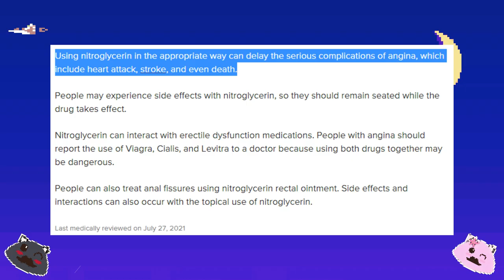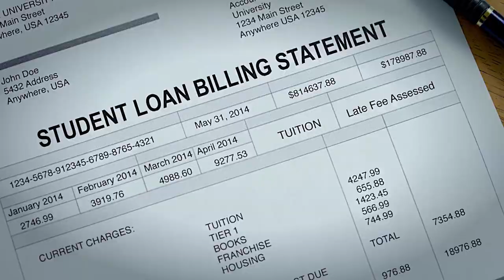5 Things That Should Happen in My Hero Academia's Final Arc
Boku no hero Academia will be ending soon. What should we expect to happen in the final chapters of the manga? Time for another Weekly Otaku Defined!

Wanna read the manga? Check this set on Amazon
My Hero Academia Series(Vol 1-15) Collection 15 Books Set
My Hero Academia: Vigilantes

5 Things That Should Happen in My Hero Academia's Final Arc

Timestamp
00:00 My Hero Academia Is Ending
00:56 The Return of La Brava and Gentle Hero
01:51 Bakugo’s Quirk Awakening
03:13 Vigilantes’ Sky Crawler Koichi in My Hero Academia
04:28 2nd User’s Quirk
 05:17 Deku’s Dad Should Appear in the Final Arc
05:52 Who is Deku’s Dad?
06:03 Outro